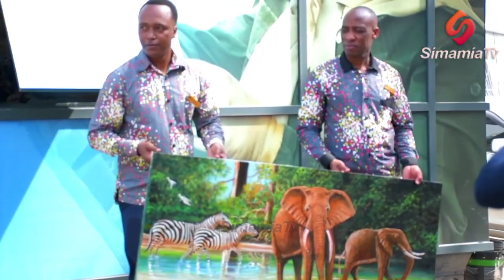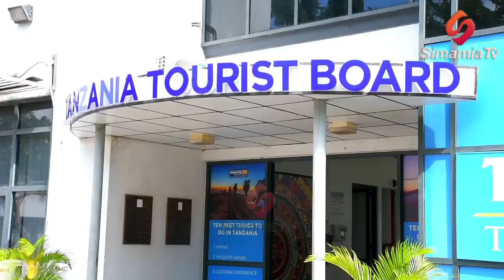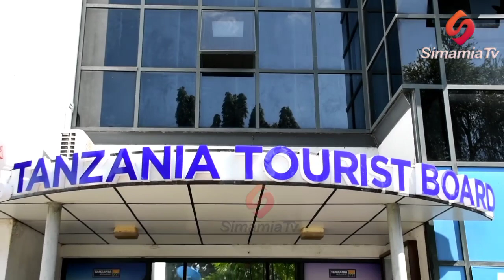MKURUGENZI WA BODI YA UTALII TANZANIA AGUSIA MCHANGO WA BONGO ZOZO KATIKA SEKTA YA UTALII